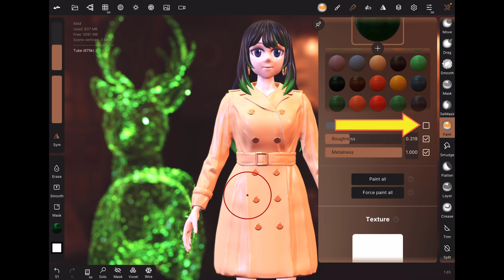Channel Masking: independently change metalness, roughness, or color | 1 min | Nomad Sculpt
If there are existing layers, add a new layer. In the layer settings click the 3 dots, and change visibility of desired channel (color, metal, or roughness).

If there are no existing layers, you can paint a channel directly. Under the paint tool uncheck the channels you don’t want, and paint!

( a channel can be one of color, roughness, or metalness)

Original music I made with GarageBand